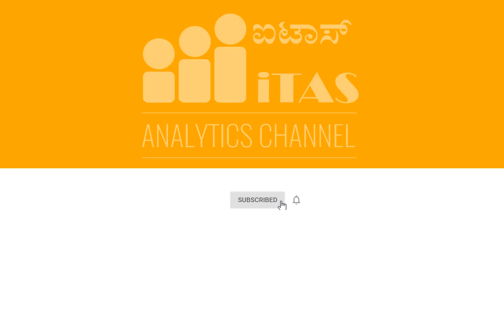Feedback - iTAS First MASS Online Session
Thanks to each everyone for making this session a very big success.
 Excel Participants - 37
VBA Macros Participants - 44

We make sure we provide you all the required training, training materials, training videos frequently.

t.ly/EGYdB

Thanks
iTAS Team

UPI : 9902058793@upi